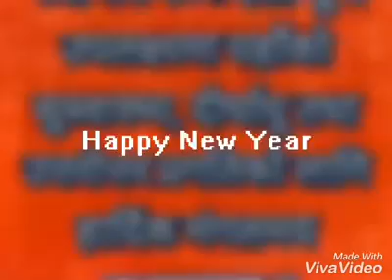Gandaki wari gandaki pari khadak garbuja song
Nabin Rana Magar gulmi